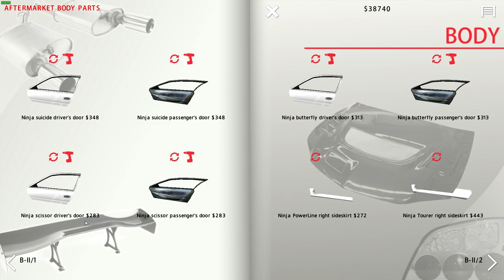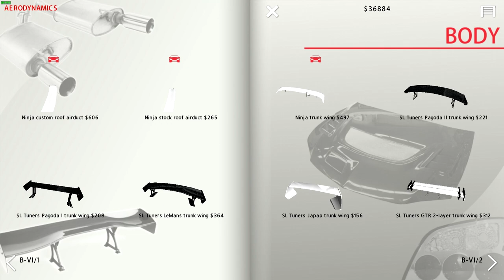RICE ROCKET-ING MY CIVIC - Street Legal Racing Redline S9v2 - EP18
TIME TO TURN IT UP WITH SOME 2000 FAST AND FURIOUS TUNING

►STEAM GROUP IS LIVE, JOIN UP!